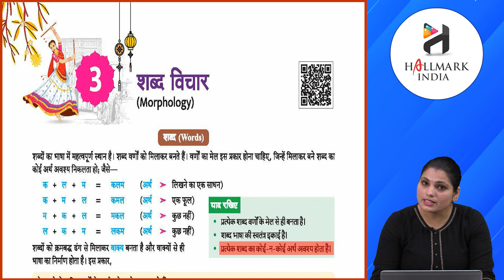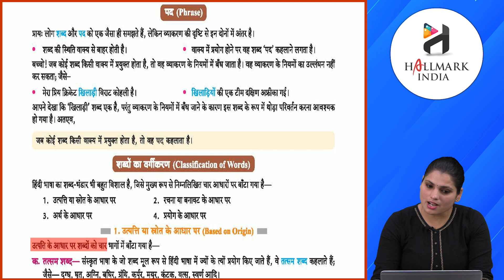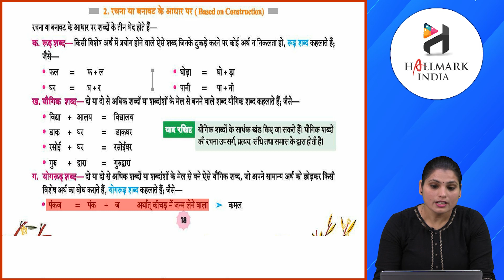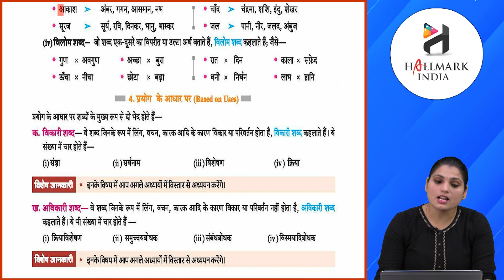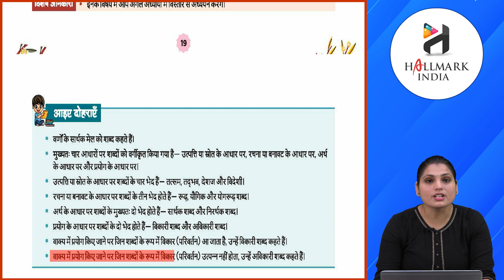Ch 3 | Hallmark India | Vyakaran | Class 7 | Shabd vichaar | For children